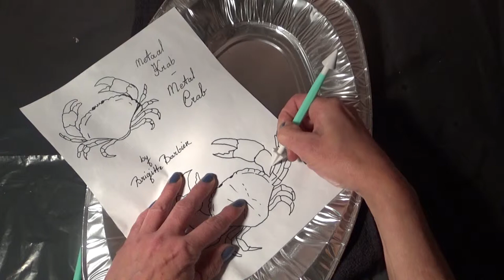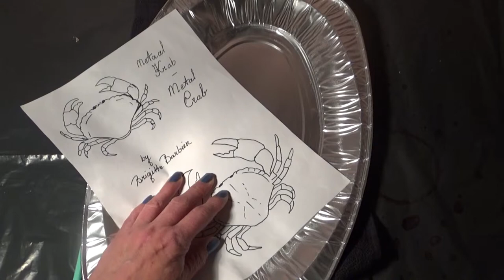Embossing metaal Krab- Embossing metal Crab - Gaufrage métal crabe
French Riviera - Cote d' azur line .
gratis Patroon /  free Pattern on Brigitte-Barbier-Hobbycrafts ( facebook)